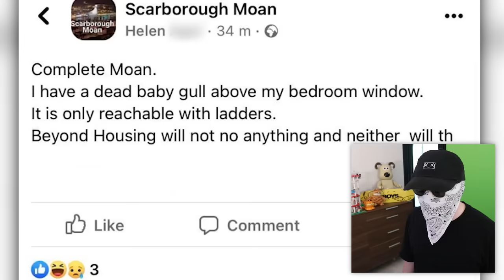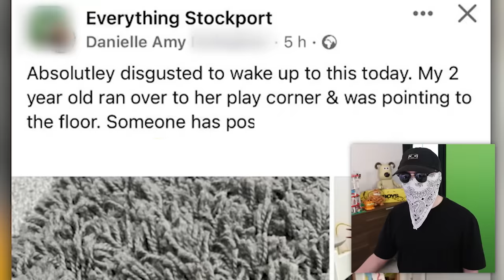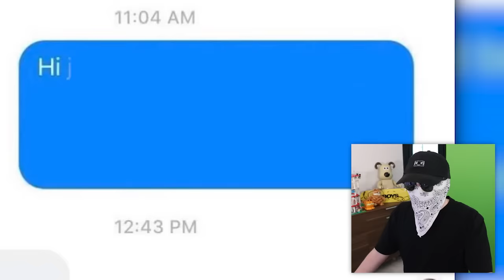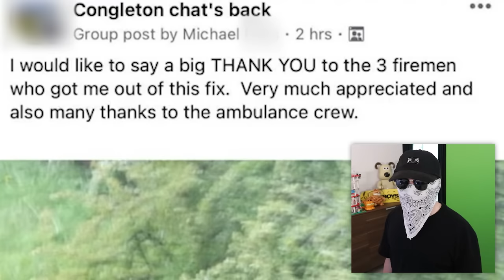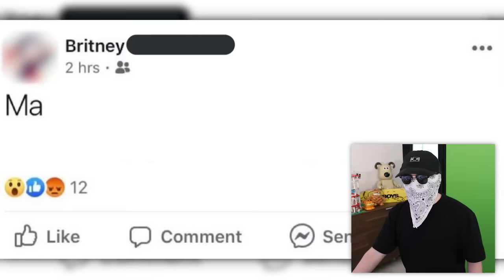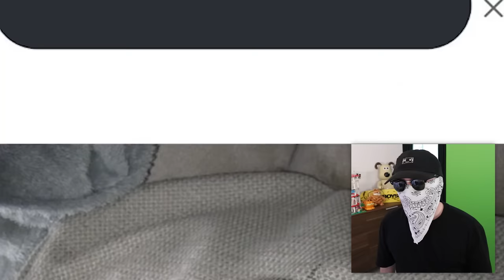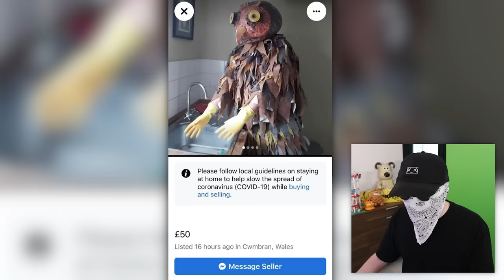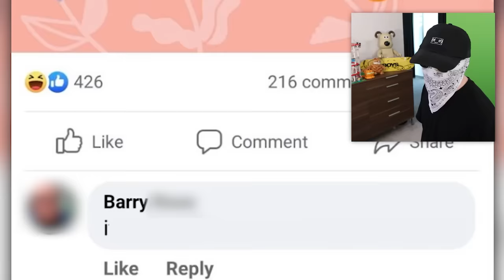British Facebook is WILD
Today we react to some British Facebook posts, memes and videos about Britain and British cuture